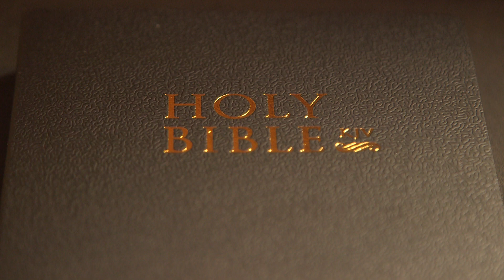2 Samuel Chapter 11 (Holy Bible KJV)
1-27 (David and Bath-sheba)